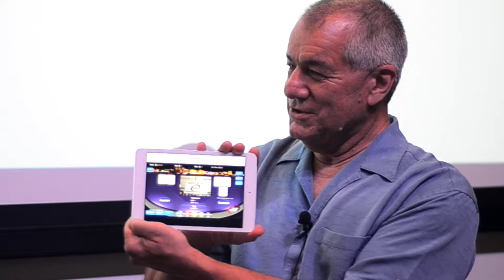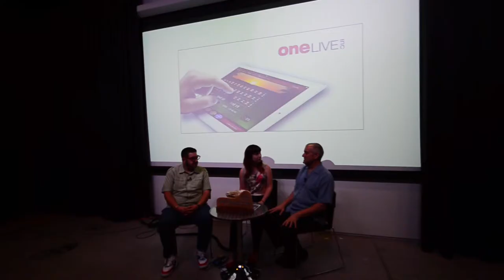Michael Jabara from oneLIVE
Gear up for episode #73 of the Downtown Podcast! In this episode, we interview Zappos Technical Recruiter Althea Dunn.

We also speak to Michael Jabara of oneLIVE about mobile gaming and Sault Colt of saul.is about startups, brands, and marketing.

We thank our Episode Sponsor JobHive for supporting us and stopping by to tell us about the awesomeness of video job applications.